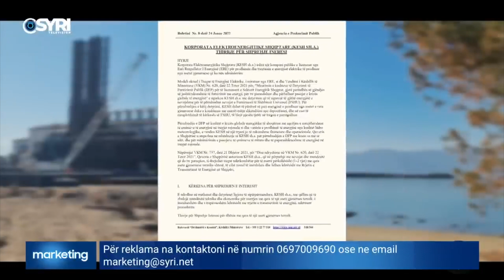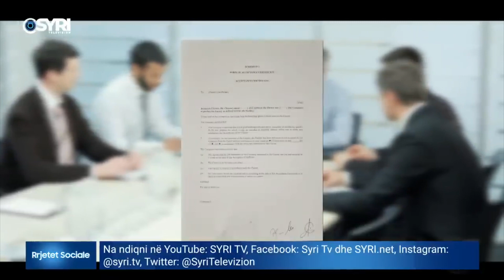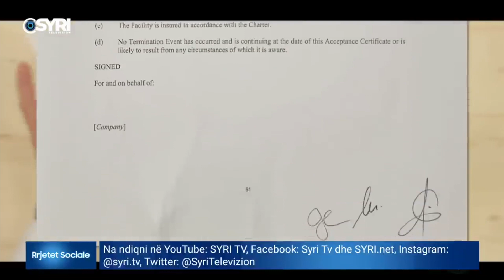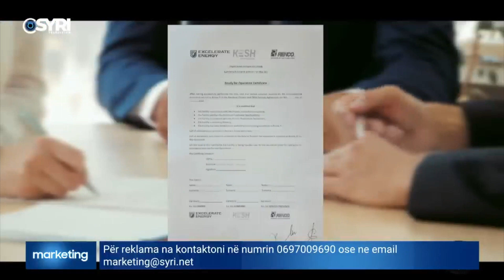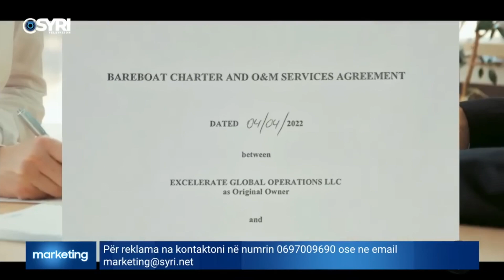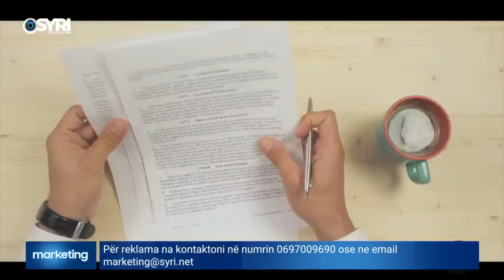Tec-et Lundruese nën Investigim!